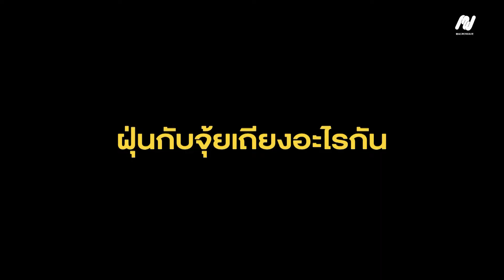thepicnik with a song | ฝุ่นกับจุ้ยเถียงอะไรกัน ?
เปิดคลับลับสุดเดือด 🔥🔥🔥 เมื่อความเห็นของสมาชิกสองคนไม่ตรงกัน
ทีมงานจึงแอบถ่าย (อย่างใกล้ชิด) ว่ามีอะไรกัน เสียงดังไปถึงท้ายซอย ‼️
‘Stranger With A Wall’ เพลงใหม่จาก Thepicnikband